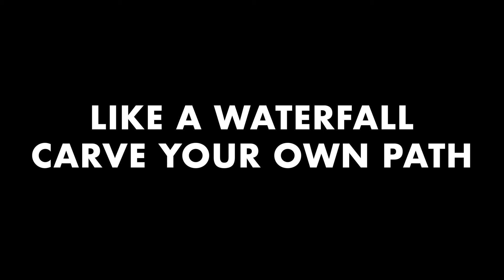Waterfalls - Sleep | Meditate | Relax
Listen to waterfalls to help with stress and anxieties in your life. Sit back or lay back and relax with the sounds of nature. Perfect for meditation.

Sounds of rain, ocean, rivers, and other water sounds are undeniably calming. The slower tempo of the natural sounds can quiet your mind and relax your muscles, releasing your daily stresses.

Research shows listening to these reduces feelings of stress and anxiety as well as the physical side effects that accompany anxiety, including elevated blood pressure and heart rate and nervous system arousal.